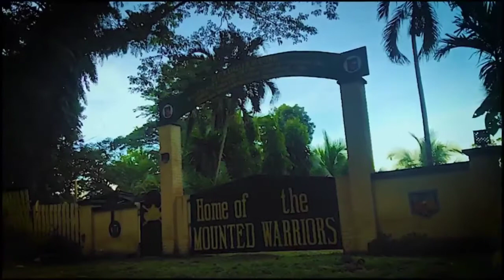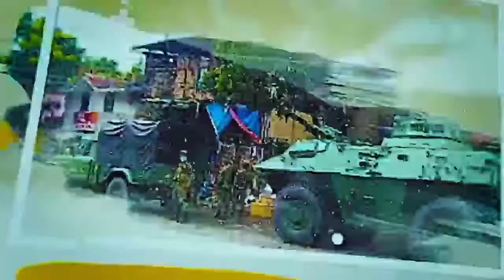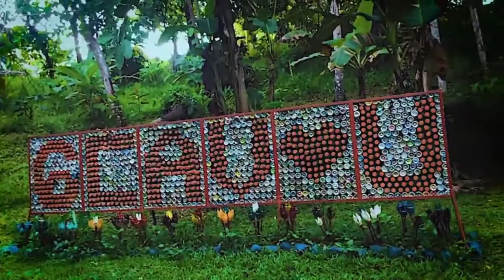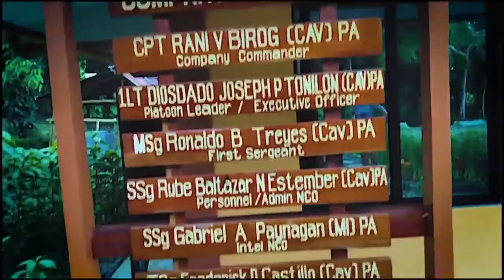Philippine Army Armor Division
The 6th Cavalry "Paghiliugyon" Company (Separate), Armor "Pambato" Division, Philippine Army and its continuous transformation founded on good governance and performance excellence.

Armor Pambato Division Armor Gsmo  Armor Rapido Thirdcavcoy Armordiv Armor Matindi Armor Maagap Armor Kahusayan Armor Matindi Miko Mekaniko Juan Pambato Cmo Tagapaglingkod 1st Mechanized Lakan Battalion 1st Mechanized Infantry Brigade FirstCavalry Tagapanguna Battalion FirstCavalry Tagapanguna Squadron SecondMechanized MakasagBattalion SecondCavalry Battalion ThirdMech MakatarunganBn Twenty-Third Mechanized Coy TwoMechbn Makasag Valiant Fourth Mechanized Infantry Battalion FourthCavalry KarangalanCompany 4th Mechanized Infantry Kalasag Battalion Fifth Cavalry Separate Fifth Mechanized Infantry Battalion 5th Mechanized Infantry "Kaagapay" Battalion Sarhento Bakal Armor Seven Cav Coy Separate EightCavalry MabaganiCompany